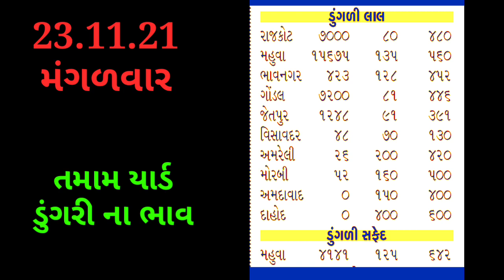Commodity price mahuva,amreli,rajkot,gondal || Aaj na dungri na bhav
Aajna dungri na bhav
Aaj na bajar bhav
Aaj na marketing yard na bhav
Taja bajar bhav
Commodity price dungri
Today onion rate
dungri na aaj na bhav
Mahuva Yard ma dungri na bhav
આજ ના બજાર ભાવ
બજાર ભાવ
ડુંગરી ના ભાવ
આજ ડુંગરી રેટ
કોમોડિટી ભાવ ડુંગરી
ડુંગળી ના બજાર ભાવ
રાજકોટ યાર્ડ ના બજાર ભાવ

હેલો નમસ્કાર ખેડૂત મિત્રો સ્વાગત સે તમારા બધા નું ખેડૂતભાઈ યુટ્યૂબ ચેનલ માં . તો આજે આપણે વાત કરીશું કે તમામ યાર્ડ માં ડુંગરી ના શુ ભાવ ચાલી રહ્યા છે. જો તમે દરોજ તાજા બજાર ભાવ જાણવા માંગતા હોય તો આપડી ચેનલ ખેડૂતભાઈ ને નીચે લાલ કલર નું સબ્સ્ક્રાઇબ બટન ને દબાવી બાજુમાં આપેલ ઘંટી ને ઓલ પર  સેટ કરી દેજો.

1) ડુંગળીના ભાવ
 2)Dungli na bhav
 3) આજના ડુંગળી ના બજાર
 4) આજના તાજા બજાર ભાવ
5) બજાર ભાવ આજના
6) રાજકોટ માર્કેટ યાર્ડના ભાવ ડુંગળીના
7) ગોંડલ માર્કેટ યાર્ડના ભાવ ડુંગળીના
8) મહુવા માર્કેટ યાર્ડના ભાવ ડુંગળીના
9) ભાવનગર માર્કેટ યાર્ડના ભાવ ડુંગળીના
10) ભાવનગરમાં ડુંગળીના ભાવ
11) મહુવામાં ડુંગળી ના ભાવ
12) ગોંડલમાં ડુંગળીના ભાવ
13)Rajkot Market yard
14)Gondal Market yard
15)Mahuva Market yard
16)Bhavnagar Market yard
17)Surat Market yard
18)Aaj na taja bajar
19) બજારભાવ
20) commodity price
21) commodity price dungli
22)Dungri na bhav
23) Dungri na bajar bhav
24)Dungri bajar bhav

commodityrate ડુંગળીના ભાવ dungli na bhav આજના ડુંગળી ના બજાર
 બજાર ભાવ
આજના રાજકોટ માર્કેટ
યાર્ડના ભાવ ડુંગળીના
 ગોંડલ માર્કેટ યાર્ડના ભાવ
 ડુંગળીના મહુવા માર્કેટ યાર્ડના ભાવ ડુંગળીના
ભાવનગર માર્કેટ યાર્ડના ભાવ ડુંગળીના ભાવનગરમાં ડુંગળીના ભાવ મહુવામાં ડુંગળી ના ભાવ ગોંડલમાં ડુંગળીના ભાવ rajkot market yard gondal market yard mahuva market yard bhavnagar market yard surat market yard aj na taja bajar બજારભાવ commodity price commodity price dungli
# આજનાતાજાબજારભાવ
commodityrate dungri na bhav aaj na, dungri na bhav gondal,

Desclaimer